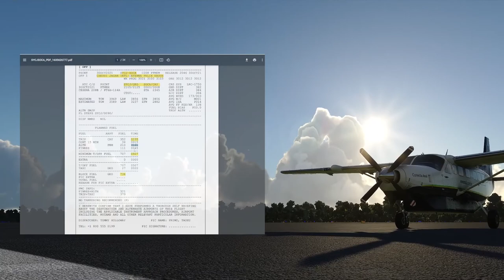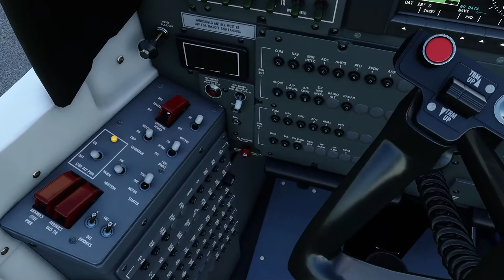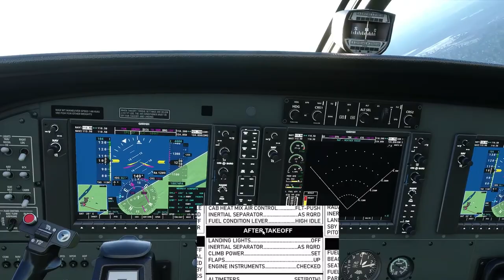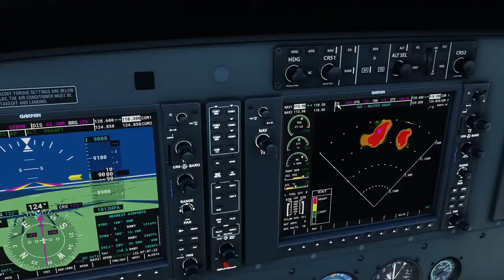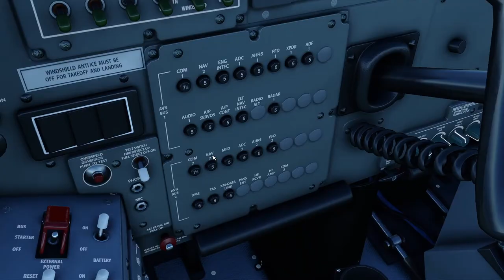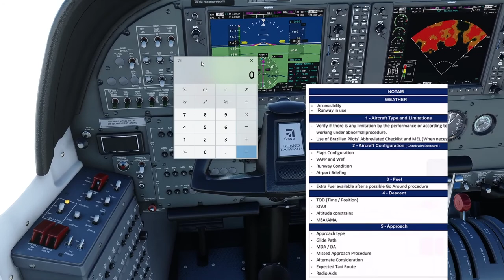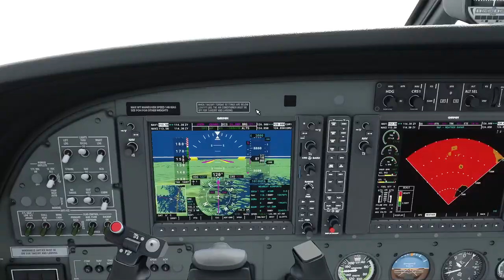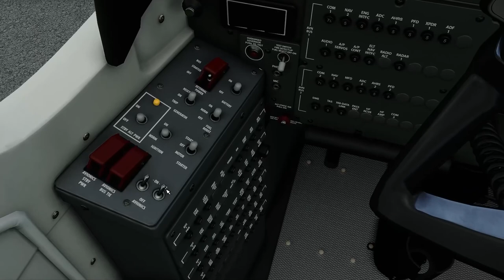Etapa 08 - Traslado - SYCJ (Cheddi Jagan - Georgetown) SOCA (Félix Eboué - Cayenne)